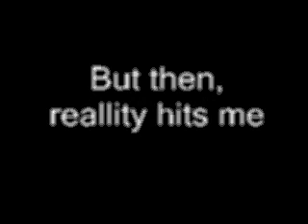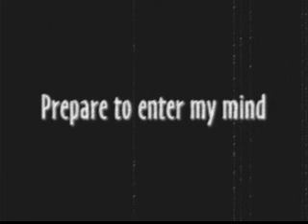"Conceiving Thoughts" trailer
trailer to my new vid:
"Conceiving Thoughts"